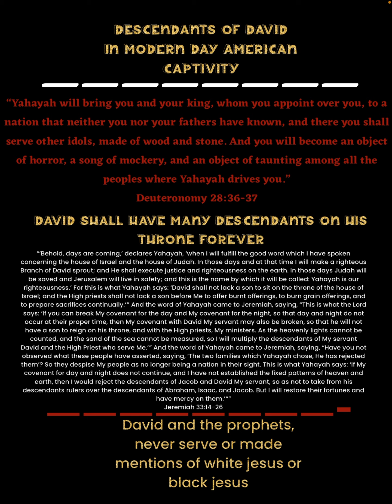David and the prophets never mention Jesus, Also both bloodlines are in THE modern in USA!